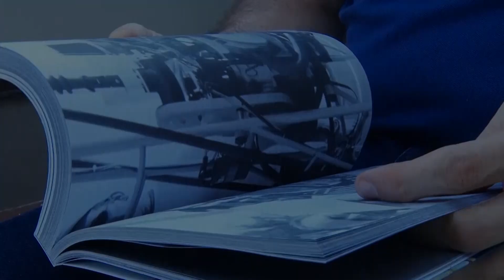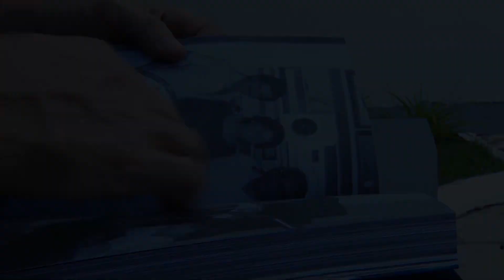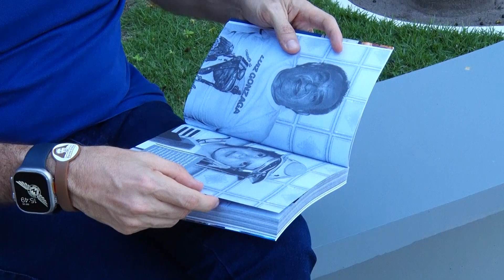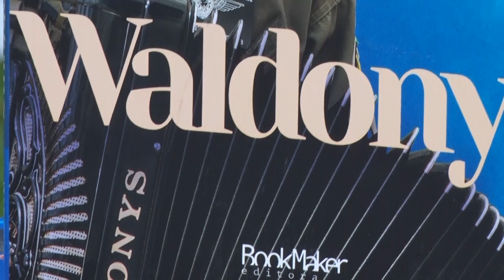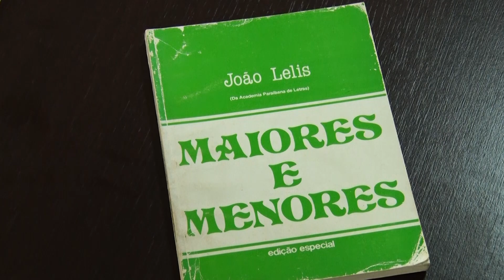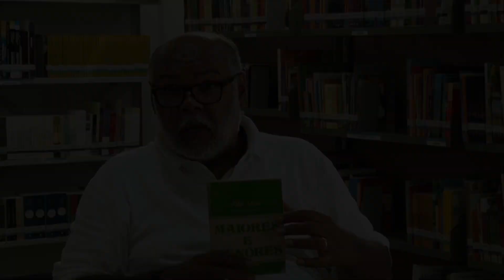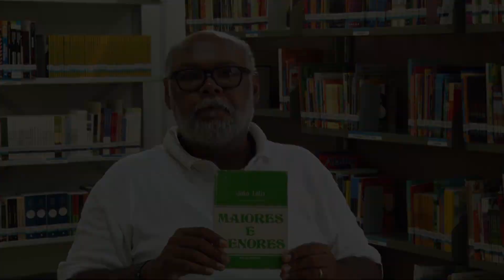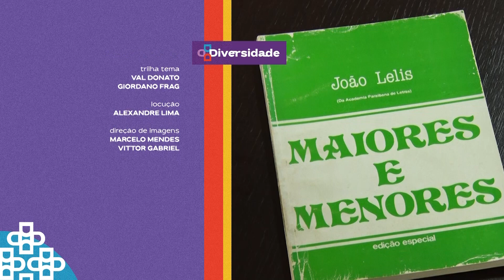Diversidade - 1ª edição I 02.05.2023